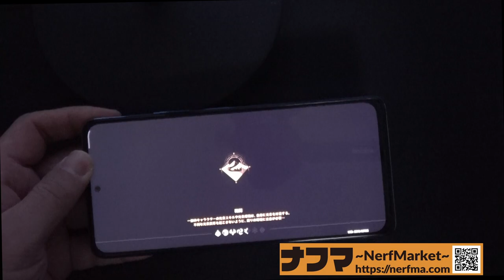【ブログ用】note10pro原神画質高30fpsテスト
シャオミ　note10 proで原神を動かしてみました。
画質：高　30fps。
ブログ記事用の動画です。